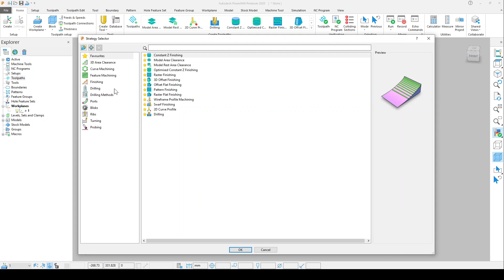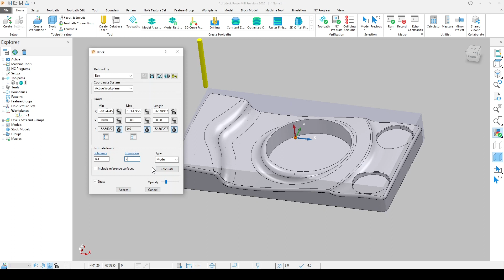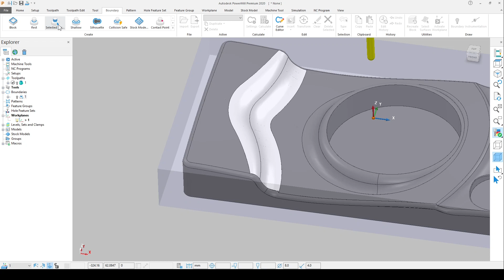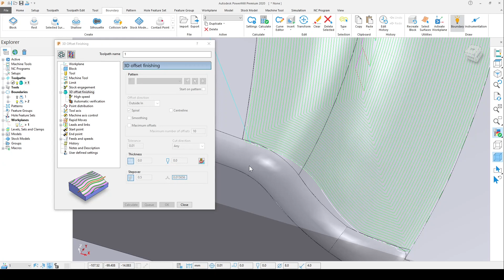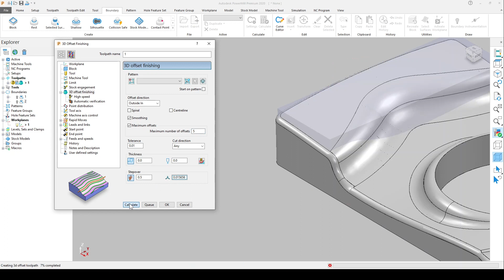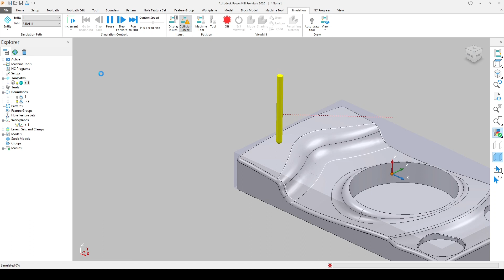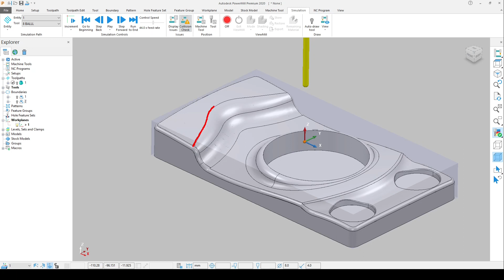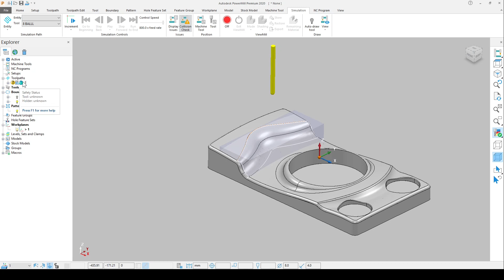Autodesk PowerMill 3D Offset Finishing Tutorial Hindi